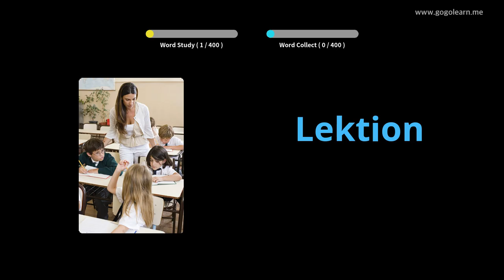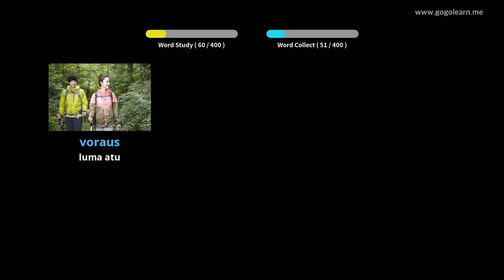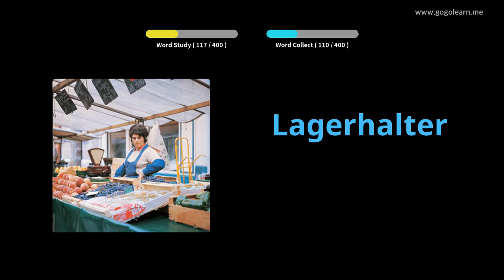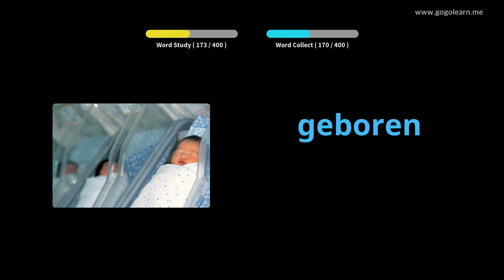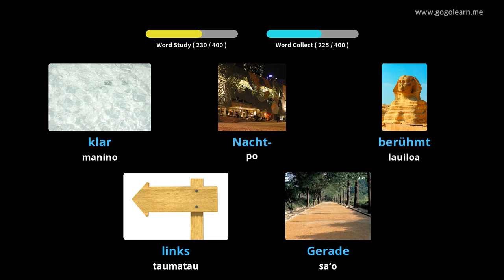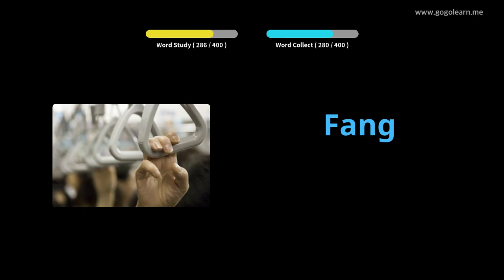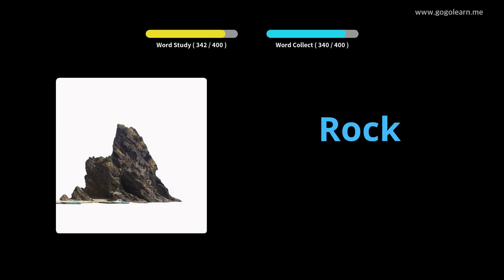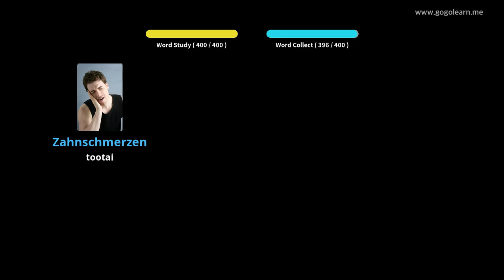Siamani Faʻamatalaga Aʻoga Maualuga 1 |Golearn